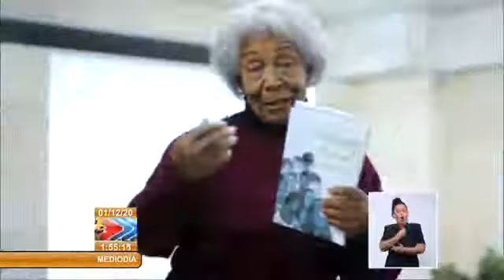Rostros de Cuba: Lidia Turner, vocación por el magisterio